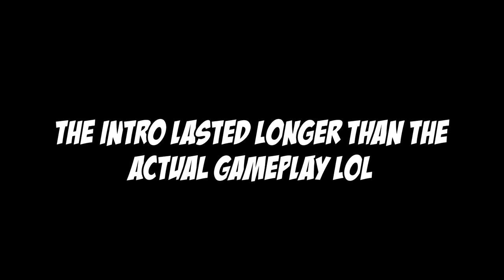If i get killed by a camper. The video ends (Call of duty Modern Warfare)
Yep... Just stealing ParashockX's video idea.
These campers in Call of duty Modern Warfare ain't no joke